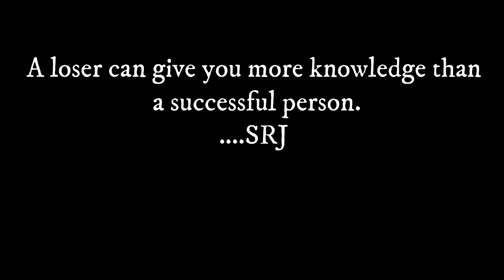How to Port in BSNL 4G I BSNL 4G FRC Plans Explained I How to activate BSNL 4G in your Phone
in this video i told you how to port in BSNL 3G, 4G, 5G

about BSNL 4G network

1. My Camera
2. My Microphone
3. Best Studio Lights
4. My Laptop
5 . My Tripod
6 . My Smartphone
7 .My Studio Green screen